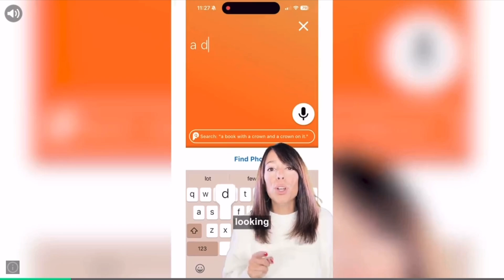Playing BrownMaster the end is shocking JCS